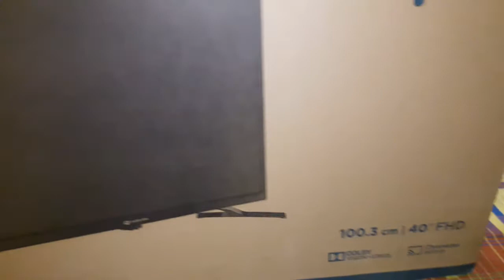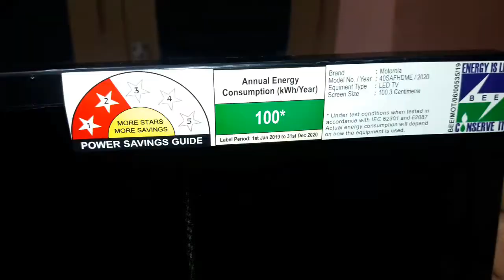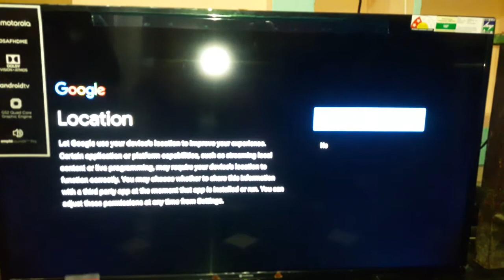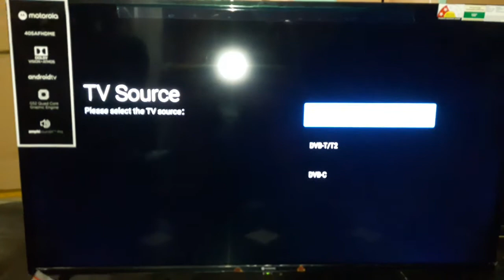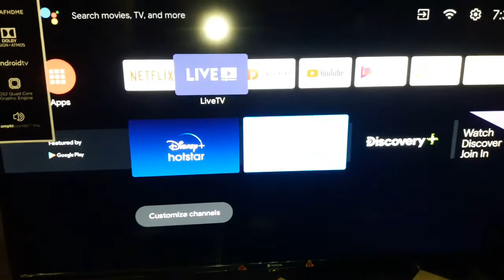Motorola ZX2 Unboxing in Telugu | Motorola ZX2 40 inch Full HD Smart TV unboxing & review telugu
Motorola ZX2 Unboxing in Telugu | Motorola ZX2 40 inch fulla hd smart tv unboxing